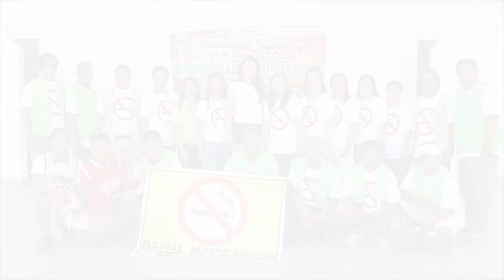Miss Earth Dinalupihan, Bataan 2015 Eco Video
Eco Video of Miss Earth Dinalupihan, Bataan 2015 Myle Alexis Reyes:
I support Project CLAY-GO. Clean as you go. I choose this advocacy campaign because it’s applicable to all sectors of society and I want to inculcate to the minds of the people that simple cleaning can be a preventive strategy as part of conserving and preserving our environment. Through developing one’s disciples in our simple acts and be responsible in our action we can make a difference.